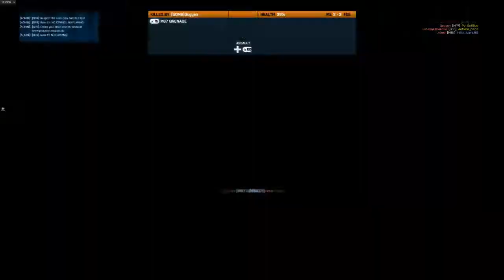Ziba Tower w/mate&M5K - Battlefield 3